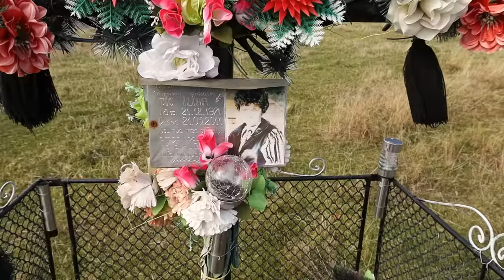Prima zi de transhumanta,cu turma de oi a inceput din Taia cu innoptare la stana din muntele Bou!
Prima zi de transhumanta,cu turma de mioare a jietenilor, a inceput din Taia cu innoptare la stana Cleanca din muntele Bou!  Am plecat cu turma de mioare insotita de Filimon Rus Cornel, Darius Cic si Pepi Ionescu! Traseul cunoscut de mine  a fost parcurs  intr-un peisaj pastelat de toamna si vreme insorita! O zi autentica pastorala pentru mine, prin urmare  le multumesc jietenilor care fac ca imaginile mele sa prinda viata!